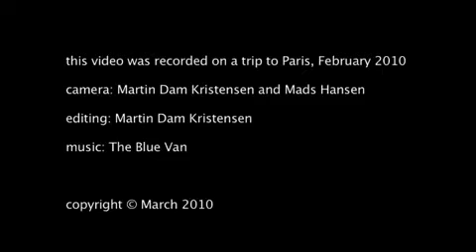FREE iPad - The Blue Van - There Goes My Love. Featured in the -Meet the iPad- commercial